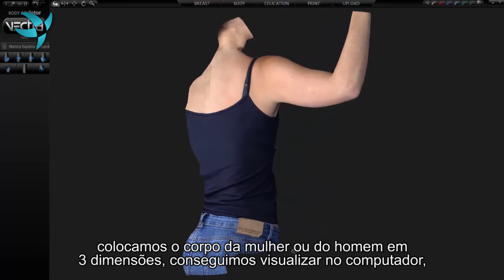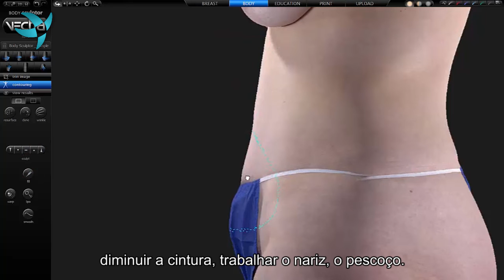Vectra 3D - Sistema de imagem e simulação 3D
Saiba tudo sobre o Vestar XT 3D. O Dr. Tiago Baptista Fernandes explica o mais avaçado sistema de imagiologia de diagnóstico e simualção 3D. Canfield.